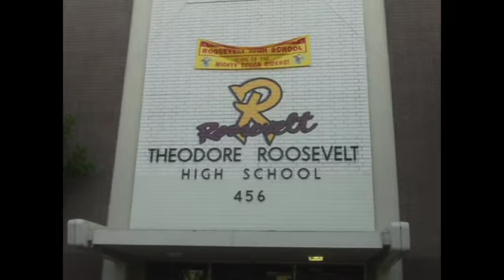This is my school - Luis Rodrigez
Roosevelt High School Kodak Film Competition